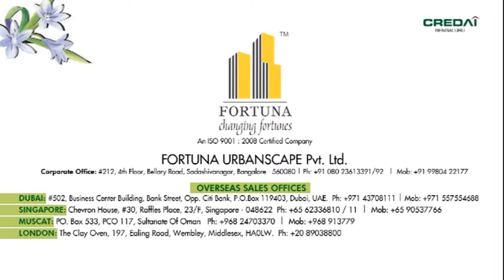Fortune Windflower - Walk Through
Project Type
Luxury Apartments.
2BHK, 3BHK & 4BHK (DUPLEX)

Location
Off Sahakarnagar

Approval
BBMP

Extent of Land
4 Acres

No. of Units
225 Units

No. of Blocks
4 blocks

No. of Floors

No. of Units Per Floor
5 Units Per Floor

Measurement
1265 Sq. ft to 3340 Sq. ft

Project Status
LAUNCHING SOON

Availability
BOOKINGS OPEN